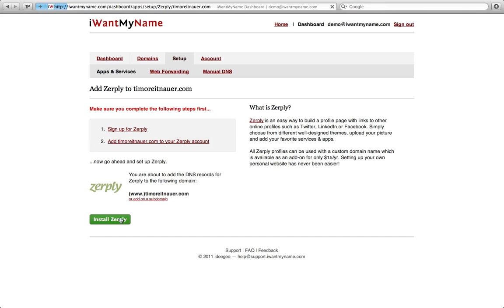How To Add Zerply To Your Domain At iWantMyName